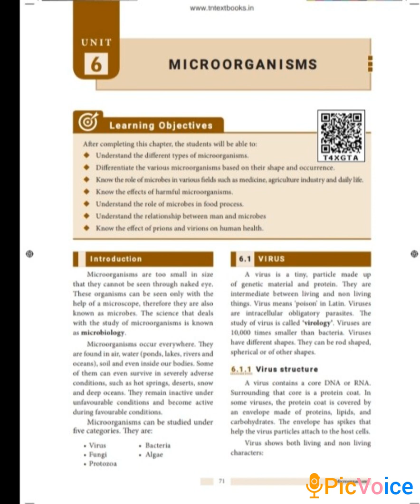8 th std Biology/Samacheer book/ Term - 1Biology/ 8th std Science - Microorganisms/ Part-1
Samacheer book
Term -1 biology
Microorganisms
Samacheer science for 8 th std